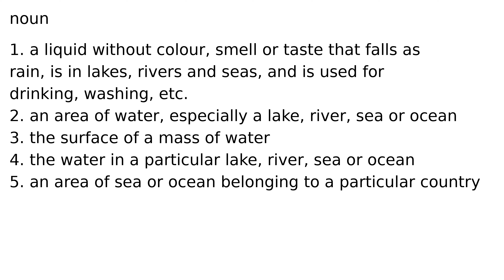water noun meaning meanings definition definitions phonetics pronunciation english diction